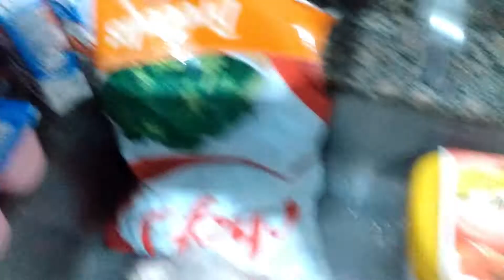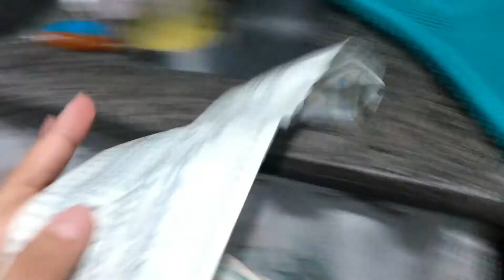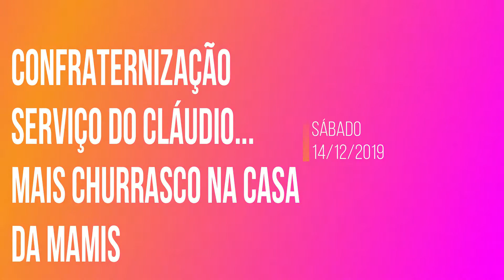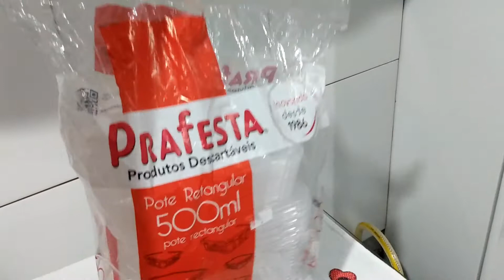"VLOG CONFRATERNIZAÇÃO DO CLÁUDIO MAIS CHURRASCO NA MAMIS" BY VIVI BARBOSA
oi meninas espero que gostem do vídeo